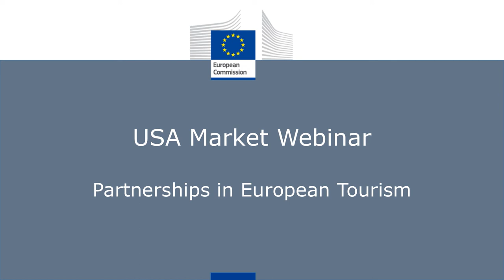The Value of Travel for the US Market | USA Market Webinar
‘The Value of Travel for the US Market’,  Rick Steves, Rick Steves’ Europe

This case study focuses on why Americans should travel, now more than ever.  Expanding from philosophical principles to practical applications for the industry, by exploring his ‘Tips for Travelling’, Rick Steves will then reflect on how to provide products and services to best match these expectations.

Learning outcomes: Learning how to tap into the motivations of the US traveller and how to best serve their wishes and expectations.